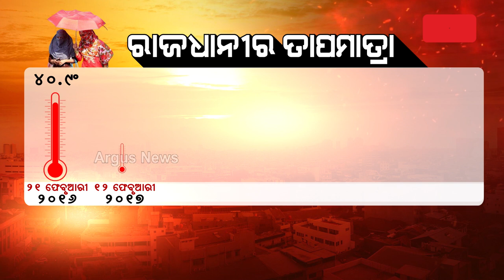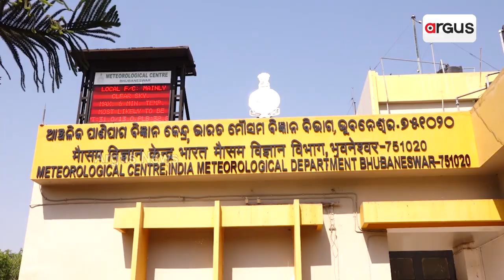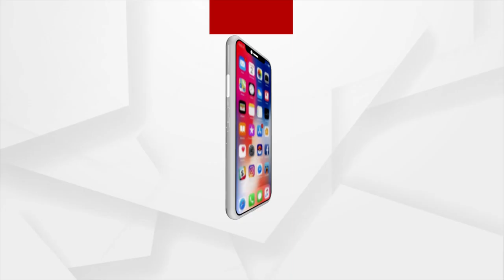Heatwave Sears Odisha's Bhubaneswar